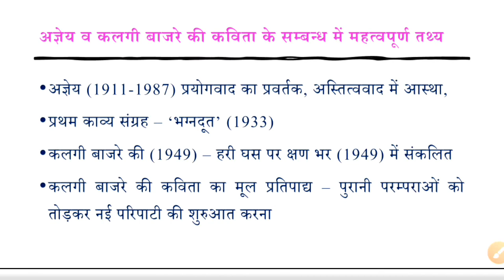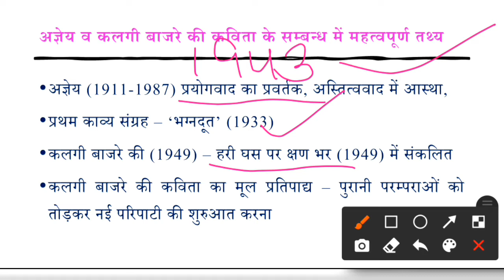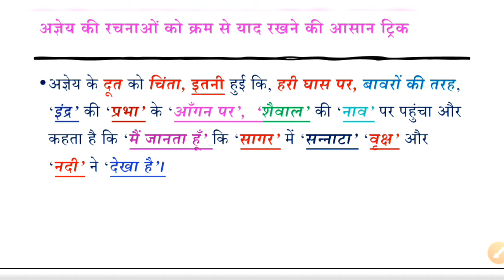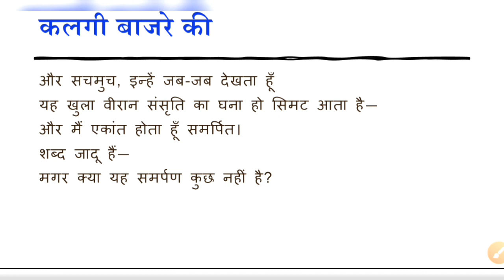कलगी बाजरे की कविता की व्याख्या|| यूजीसी नेट हिंदी के पाठ्यक्रम में शामिल कविता कलगी बाजरे की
इस विडीयो में हम यूजीसी नेट इकाई 5 में संकलित अज्ञेय की कविता 'कलगी बाजरे की'को discuss कर रहे हैं।
शुक्रिया।